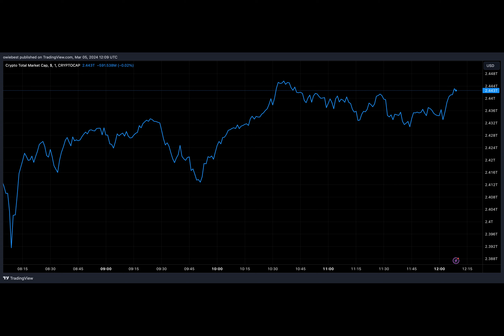Institutions Can’t Get Enough Of Crypto As Trading Volumes Hit New $30 Billion Record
Inflows into crypto investment products have ballooned in the past few weeks to reach a record trading volume last week. According to CoinShares, digital asset investment products received inflows of $1.84 billion last week, the second-highest on record. Particularly noteworthy is that the inflow into crypto funds caused trading volume to cross over a weekly volume of $30 billion for the first time.